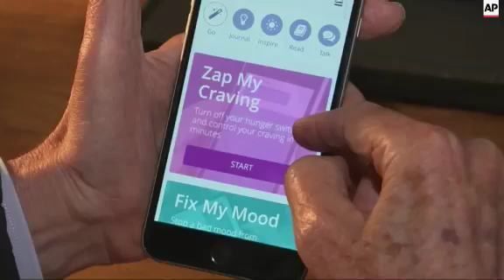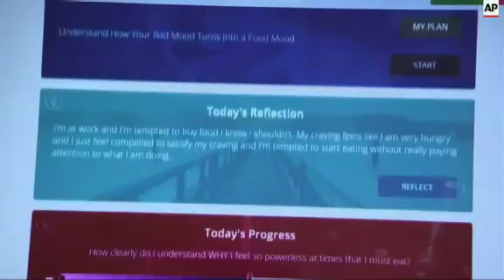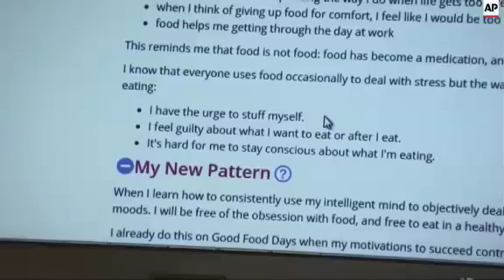Phone app to curb binge eating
(16 Sep 2015) LEAD IN:
A mobile phone app has been developed to stop emotional eaters caving in to their cravings and binging on food .
It's the idea of an eating disorders doctor who wanted to ensure his patients were supported when they weren't able to access one to one psychotherapy.
STORY-LINE:
Emotional eaters are people who don't eat because they're hungry, or because their bodies need fuel.
They eat to try and escape depression, loneliness, fear, anxiety, anger and numerous other emotions they are desperate to leave behind.
One emotion often triggers another which increases the desire for certain foods which provide a brief comfort.
Food can't offer them a solution, so their problems return with even greater intensity.
What this phone app is doing is interrupting that headlong rush towards eating, with a series of easily answered short question which draw you out of that fixation.
It's trying to switch on our problem solving capacity.
This is by no means the first software project aimed at people struggling with an eating disorder, but it's developer, psychiatrist Roger Gould says it is more detailed and personalised than others which have preceded it.
According to Gould: "You start thinking in a different way and you interrupt the automatic emotional response and bring into play what we call the problem solving mind."
It's all too easy to grab a bite when things get tough, every corner of every busy city has fast food stalls to tempt people passing by.
Gould says the phone app takes the wisdom of therapy, asking short pertinent questions - such as what has prompted you to want to eat at that moment? and why do you want to lose weight?
According to Gould: "What happens is that people eat, or get into the habit of using food to shut off their mind because they don't want to think about something. Often times they don't want to think about something because it's painful, or the feelings are strong, or it reminds them of something."
With the phone app, what follows is a selection of multiple choice responses that a user can tap to answer .
The choice of answer then leads you along several paths which aim to find out your current state of mind, what caused your current state of mind and whether you can address the problem without binging.
Everyone has different fears, hopes and desires, but Gould argues his programme is detailed enough to allow each person to find a route that's personal enough to be pertinent to them.
The aim is to make us analyse why we want to go down a particular path, that way we stop thinking emotionally and start thinking rationally.
Gould says: "You have an emotional part of your mind that reacts immediately and intensely with strong feelings. You have a rational part of your mind in which you can sort out those feelings and figure out what's real. Then you can figure out what to do. So this is a programme that actually helps a person gain confidence in their problem solving mind and become less fearful of the emotional mind."
Whether the Shrink Yourself Thin phone app is a successful tool for emotional eaters has not been proven.
Gould himself stops short of suggesting the app could replace a psychotherapist altogether.
The University of California and health care company Kaiser Permanente carried out a study of 90 patients using Gould's software - the aim was to discover how effective electronic therapies were.
The programme was found to be effective the authors say: "on most of our measures, the changes in computer-based treatment were not distinguishable from the changes generated in traditional individual psychotherapy."